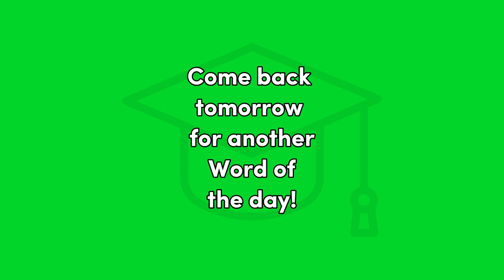Este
Spanish, Word of the Day, Beginning Spanish, educational, Esto